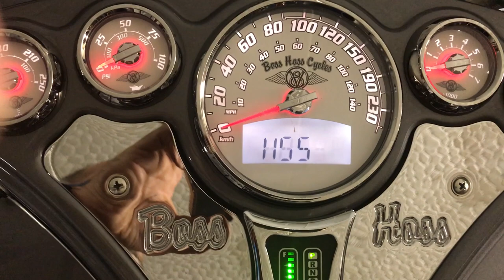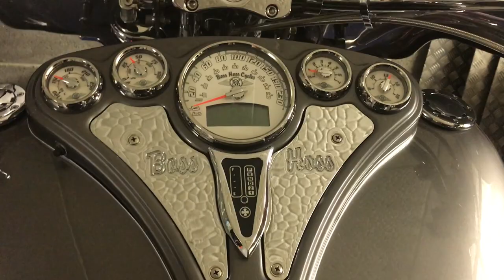Boss hoss trike V8 6,2 L 485CH